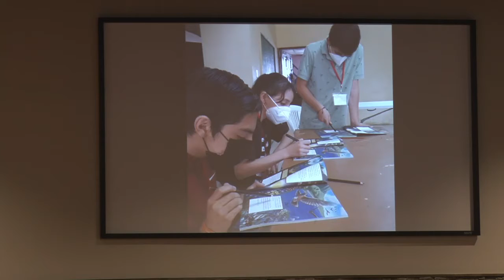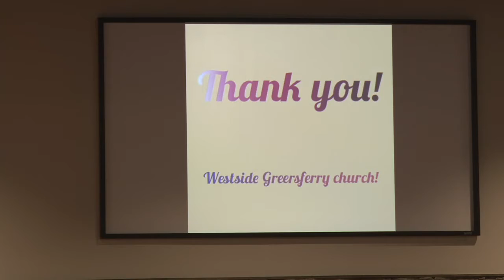Evening Worship 3-13-22